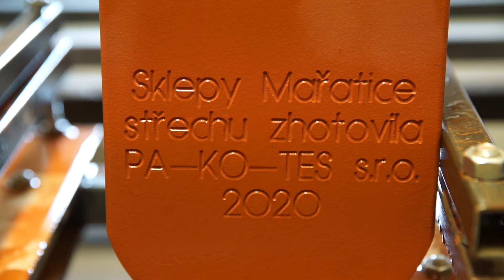Jak se podepisuje bobrovka Tondach? [CNC engraving]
CNC frézka podepisuje i střešní tašku bobrovka!
Perfektní metoda jak můžou pokrývači hrdě propagovat svoji práci.

Signing/engraving of beaver tiles with CNC milling machine